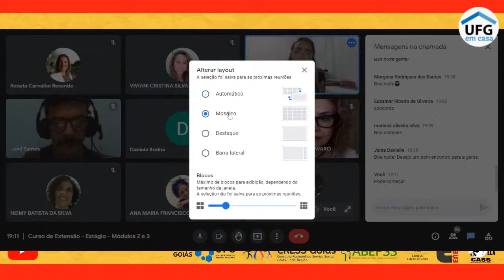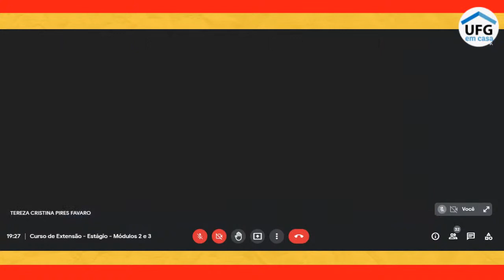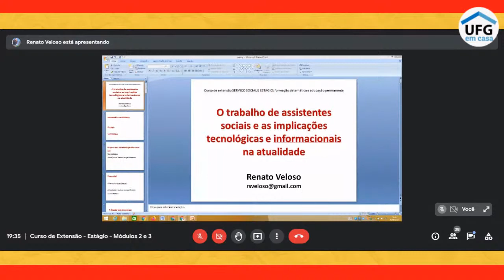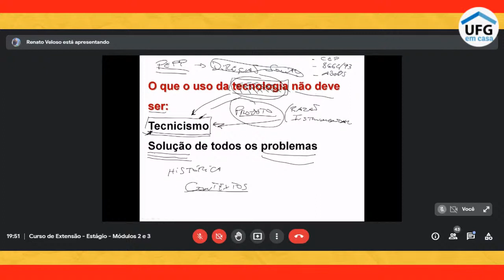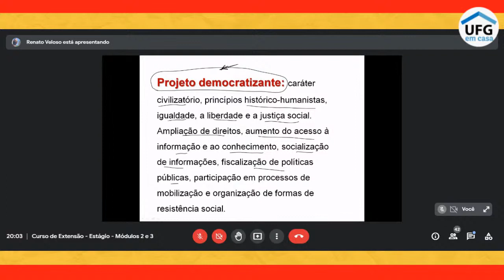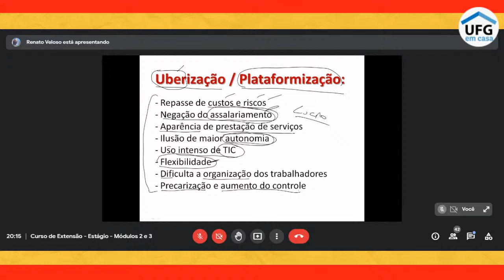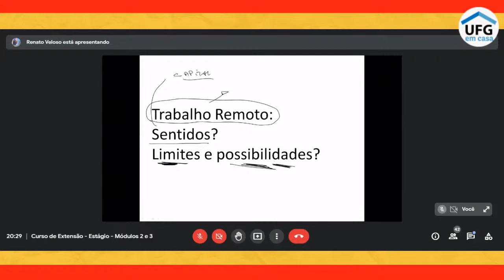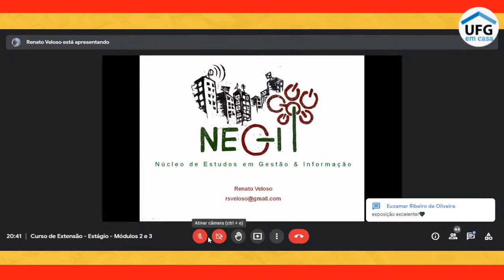Trabalho e as implicações tecnológicas e informacionais na atualidade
SERVIÇO SOCIAL E ESTÁGIO: formação sistemática e educação
permanente na UFG/Campus Goiás
Mesa: Trabalho e as implicações tecnológicas e informacionais na atualidade
Apresentação cultural: Ana Maria Francisco Maia e Estela Moreira e Castro
Painelista: Dr. Renato Veloso/Universidade do Estado do Rio de Janeiro (UERJ)
Mediadora: Tereza Cristina Pires Favaro
Facilitadoar: Ana Júlia Parreira Brasil
Realização: UAECSA/Câmpus Goiás, CASS Carlos Marighela/Câmpus Goiás, IF Goiás,
CRESS Goiás
Apoios/Parcerias:
Gestão de telas: Luizmar Dantas, João Paulo Lopes, Joel Santos, Cláudio Marques
Gestão de chat: Luizmar Dantas, João Paulo Lopes, Joel Santos, Cláudio Marques